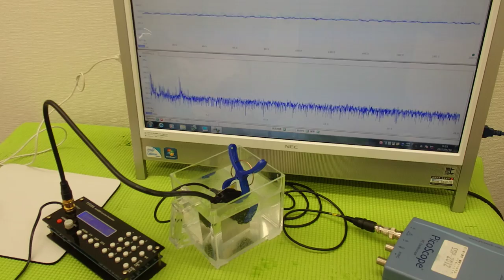オリジナル超音波プローブの「発振・制御」技術 ultrasonic-labo